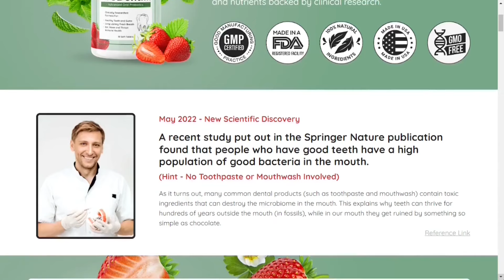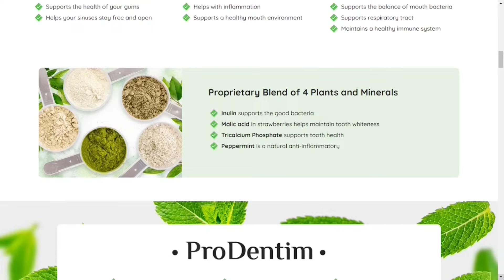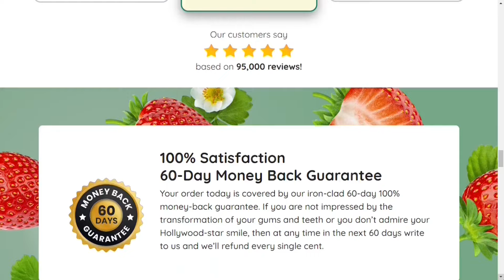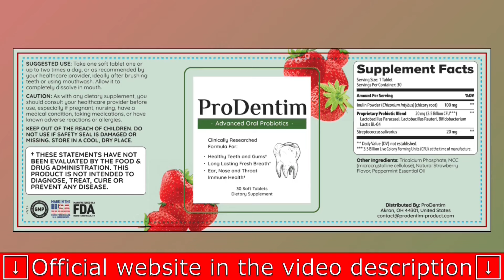PRODENTIM - ❌⚠️BEWARE⚠️❌PRODENTIM REVIEW - Prodentim Reviews - Pro Dentim - Dr Drew Sutton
Prodentim, an oral health supplement that aims to improve the health of your teeth, gums and breath. Let’s explore how Prodentim can improve your oral health and understand why it is highly valued by its users. With a formula containing 3.5 billion probiotic strains and natural ingredients, Prodentim is backed by a series of clinical trials, which proves its effectiveness.

Prodentim Reviews:
Users have shared their positive experiences, emphasizing the benefits achieved. Prodentim has received praise for its effectiveness in fighting cavities, preventing them, reducing sensitivity in the gums, whitening teeth and improving oral health as a whole. Prodentim’s powerful blend of probiotic strains not only increases beneficial bacteria in the mouth, but also promotes digestive health and strengthens the immune system, providing a comprehensive impact on oral well-being.

Prodentim Igredientes
Prodentim it’s the only supplement in the world with a unique blend of 3.5 billion probiotics and nutrients, specially designed to repopulate your mouth with good bacteria, along with a Proprietary Blend of 4 Plants and Minerals: Lactobacillus Paracasei, Lactobacillus Reuteri, B.lactis BL-04®, Inulin, Malic acid, Tricalcium Phosphate and Peppermint

Prodentim Dental Health:
The ProDentim supplement contains a variety of probiotic strains. Each of them is supported by clinical trials. Essentially, the Pro Dentim supplement aims to provide you with strong teeth and healthy gums. It also decreases the damage that pollution causes to teeth and gums. Each tablet consists of a cutting-edge combination of botanical plants and mineral extracts. These ingredients offer anti-inflammatory benefits, support teeth whitening, stimulate the growth of good bacteria and ensure fresh breath.

Where to find Prodentim?
It is essential to purchase the product on the official website to ensure its authenticity. Prodentim is FDA approved and comes with a 60-day money-back guarantee, giving customers complete peace of mind. To avoid counterfeit products, place your order exclusively through the authorized source.

Does Prodentim really work?
Yes ProDentim really works and is sure to bring you great changes in your life. In conclusion Prodentim is a complete and effective solution for oral health. Try the numerous benefits of this supplement and enjoy a confident smile. Do not miss the opportunity to improve your oral health. Don’t waste time, start taking care of your oral health with Prodentim right now!

ProDentim Review Key Moments:

00:00 - ProDentim Review
00:05 - ProDentim Official Website
00:15 - ProDentim Alerts
00:25 - What Is ProDentim?
00:45 - ProDentim Formula
01:10 - ProDentim Benefits
02:15 - Does ProDentim Work?
02:48 - ProDentim Money Back Guarantee
03:05 - ProDentim Honest Review

PRODENTIM - (❌🔴 ⚠️BEWARE!!⚠️ 🔴 ❌)- PRODENTIM REVIEWS - PRODENTIM REVIEW - Pro Dentim